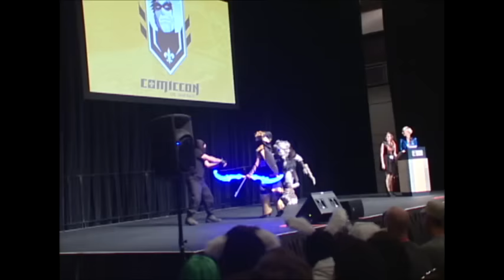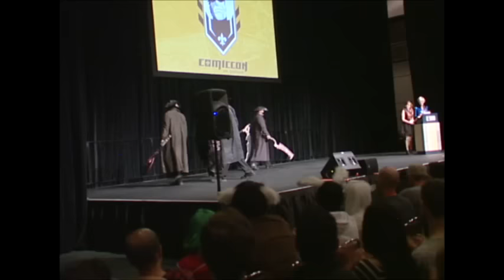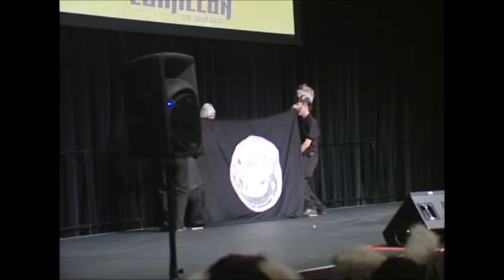Comiccon de Quebec 2015 Mascarade complète QCCC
l'integrale de la mascarade du Comiccon de Quebec